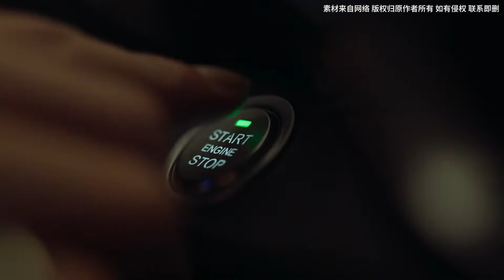Today in 2022, China's automobile exports and sales have shown great progress!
Entering the 21st century, China's automobile industry has ushered in rapid development. Today in 2022, China's automobile exports and sales have shown great progress! Click on the video to learn more about the transformation and evolution of Chinese vehicles.